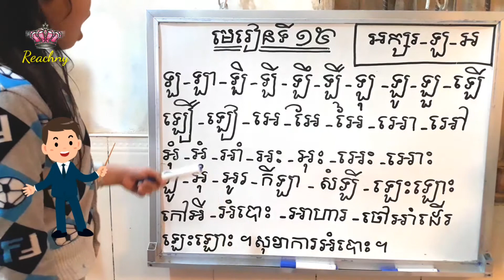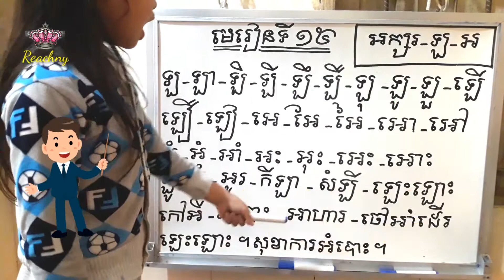មេរៀនទី១៥ (ឡ អ)/Reading book/Reachny cambodia /khmer alphabet /by cute girl Reachny 5years old.